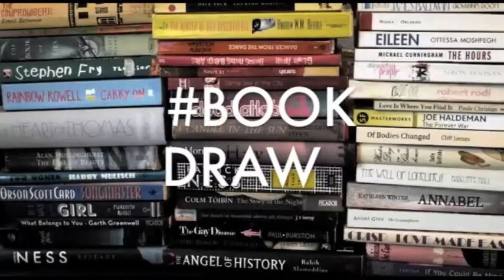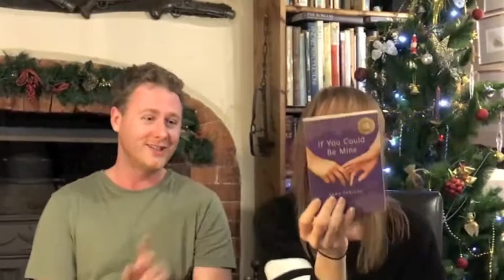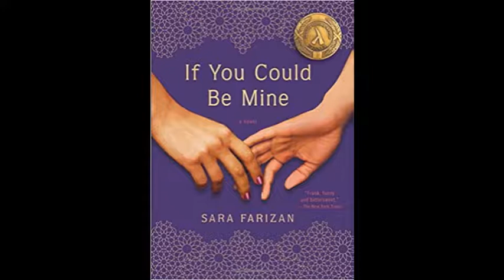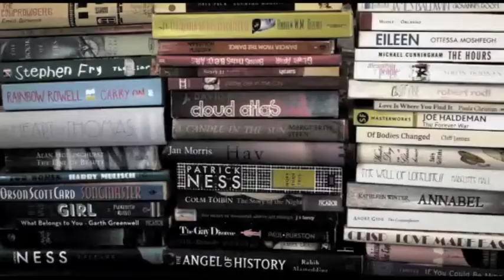My Top Five Books I read in 2017!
These are all the books that I've enjoyed the most this year. I'm sure that there are other more relevant lists, however these are my personal favourite reads (JMO!) out of the ones I have read throughout the year.  This was done in collaboration with my dear friend
Julia D you can watch her channel here:

Here is a link to my full review and speed drawing of Sara Farizan's If You Could  Be Mine:

I've had a fab year with you all and right now I will be off on a train to France for a little bit so I won't be back with content for a little while. But it will give me a chance to read more and prep more images for future content!

These are a list of my favourite books for the year!